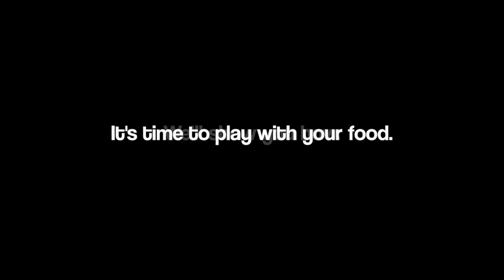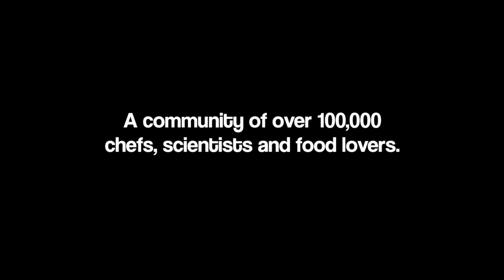The Best of Molecular Gastronomy at MolecularRecipes.com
Get a molecular gastronomy kit to start experimenting A quick overview of what can be achieved with molecular gastronomy (modernist cuisine). All recipes and techniques featured in the video are available on MolecularRecipes.com. Everything you ever wanted to know about molecular gastronomy is right here. Amazing recipes. The latest techniques. Specially-priced ingredients, tools and equipment. A guide to great modernist cuisine restaurants and bars. Plus, a community of over 100,000 chefs, scientists and food lovers that share a passion for culinary science.